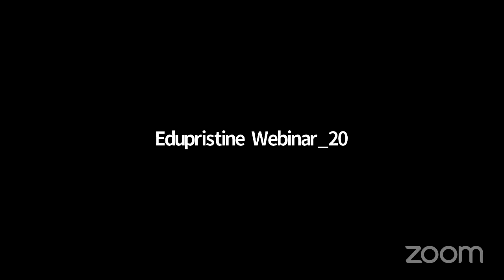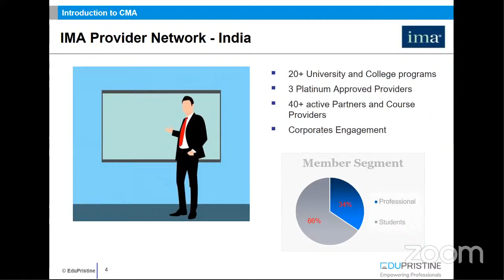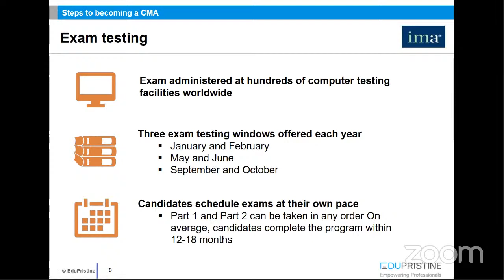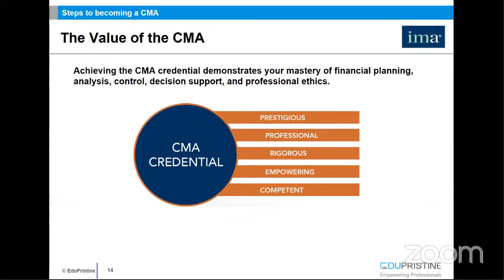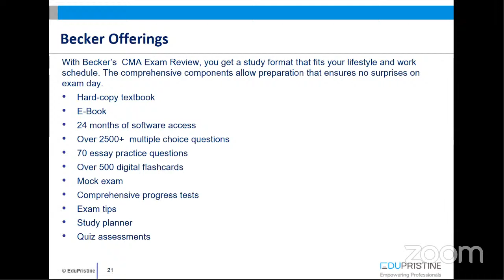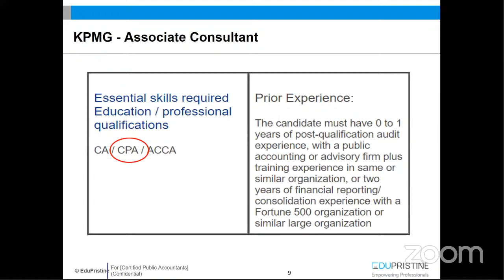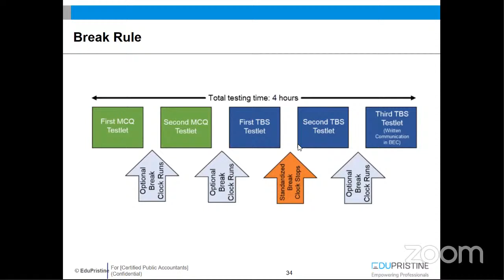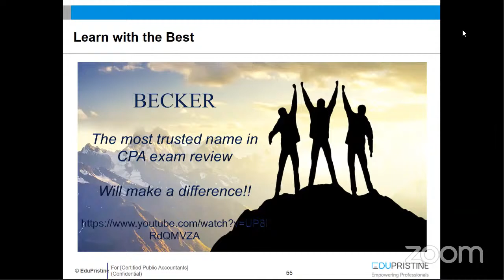CPA Live Webinar: The Secret to a Successful Career in Global Accounting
Here's a webinar on US CPA program. Get the complete details about US Certified Public Accountant Program and learn about future opportunities in the field.

About EduPristine:
India's Number #1 Training Provider in Analytics, Accounting, and Finance.

EduPristine was founded in 2008 by four industry professionals from MNCs like Standard Chartered, Goldman Sachs, S & P, and Accenture. In a short span, EduPristine became a Premier Finance Training Provider around the world. Over the years the company grew from one vertical to five verticals- Finance, Accounting, and Analytics.

EduPristine has built a strong online platform and network of classrooms across India and caters to self-paced learning, online learning, and classroom mode of learning. Today, EduPristine is a name trusted by Fortune 500+ companies, professionals and students across India

Centers in India: Mumbai, Pune, Delhi, Hyderabad, Bangalore, and Chennai.